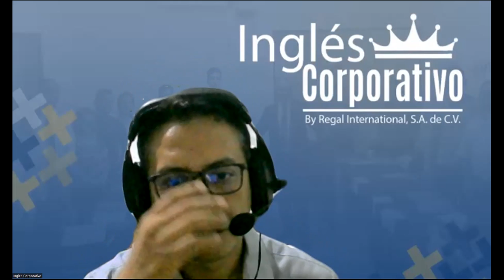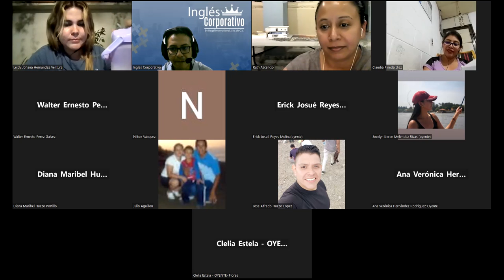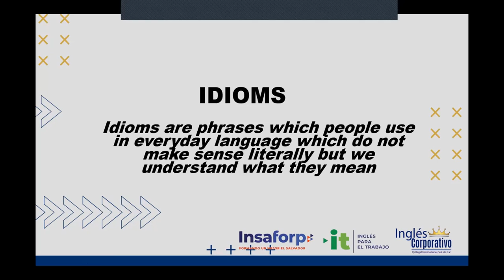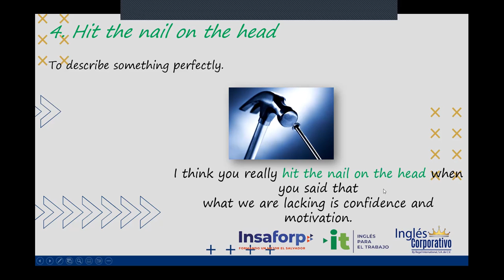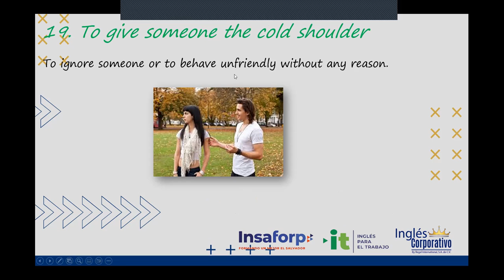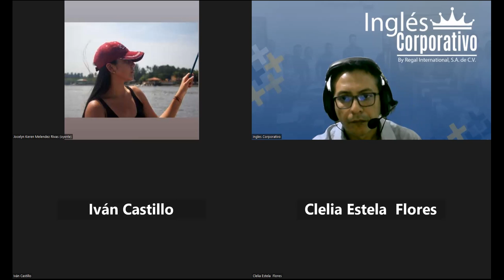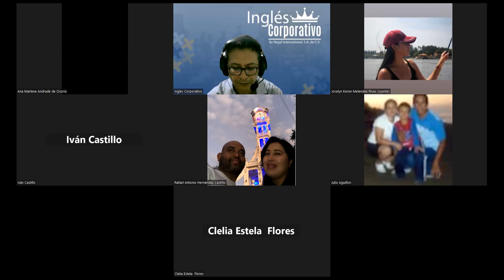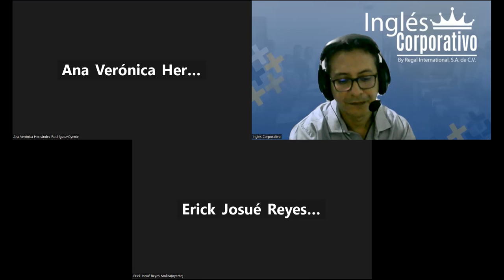Sesion 13-22-03-2023-29750-8048-0040/2023-Arevalo-How to use idioms part 1.